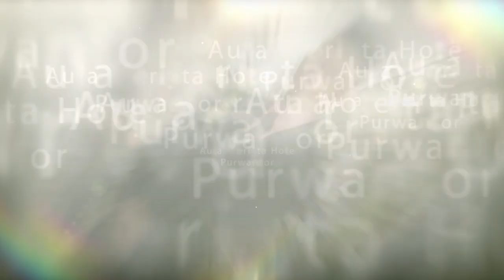JAIPONG RANCAK GAYENG.. GELANG ALIT - FITRI ANGELINA - CS. PURWO WILIS TERBARU 2021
Campursari Purwo Wilis dalam Rangka Pernikahan
Puspita Mayang Arum Dewantari,S.Pd
Putri Kel Bp. Tri Lukmanto,S.Pd - Ibu. Dewi Siswanti,S.Pd,
Wates Kulon Bangsri Purwantoro
Menikah dengan
Happri Novriza Setya Dhewantoro,S.Pd.M.Pd
Putra kel Bp.H. Sudjatno,S.Pd - Ibu (Almh) Hj. Wijiati,S.Pd
Tawangrejo Jatipurno Wonogiri
Terselenggara di Aula Hotel Merista bekerjasama dengan
Audio MJS Purwantoro, 28 November 2021
Perfecta Photo & Video Shooting HD/FULL HD video, order job Wa 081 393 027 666